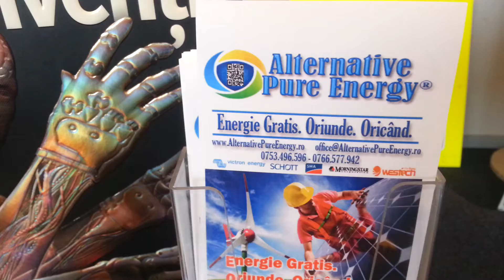Free Energy Genereaza Energie din Apa.